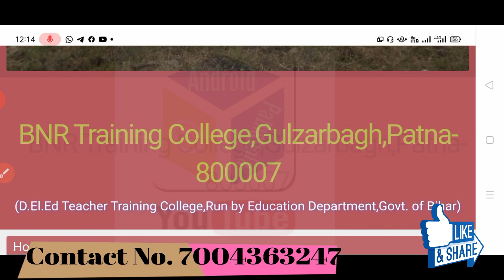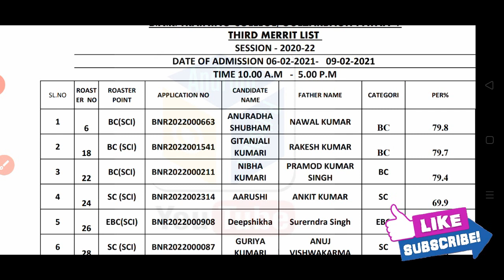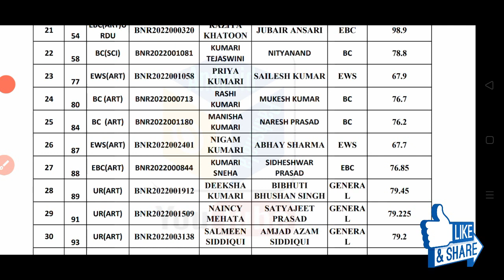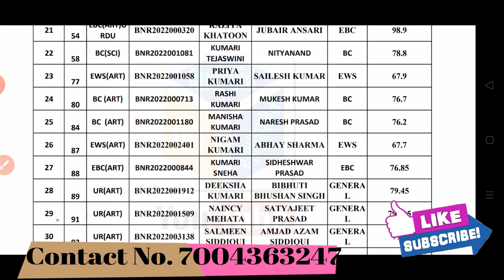Bihar D.El.Ed 3rd Selection list, DIET & PTEC College 3rd selection List, 3rd Counselling Process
Bihar D.El.Ed merit list out

How to download Bihar d.el.ed merit list

Bihar D.El.Ed form apply now

How to fill bihar D.El.Ed form 2020

Bihar D.El.Ed DIET college list

Bihar D.El.Ed primary teacher education College admission

Bihar D.El.ed government college 2020

D.El.Ed government college admission

Bihar D.El.Ed private college admission

Bihar D.El.Ed PTEC online form

Bihar DIET college online form

Bihar  D.El.ED all District & Block Wise DIET College Seat Apply  Website Link

👉 Madhubani